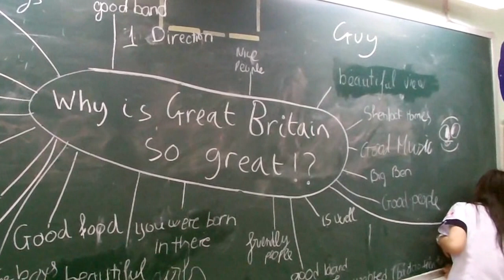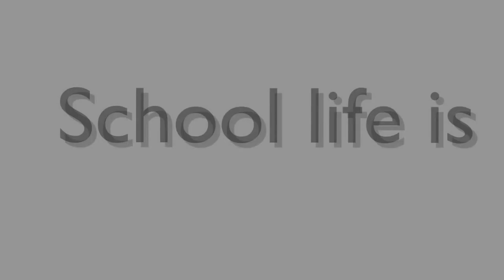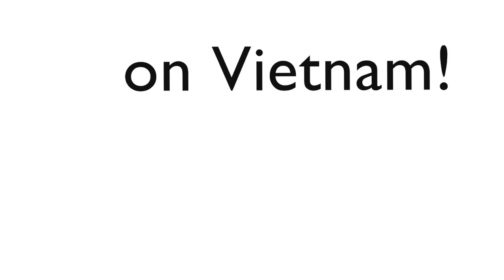Duc Tri Public School, Saigon, Vietnam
I worked for 4 months at this public school in Saigon, September to December 2012.